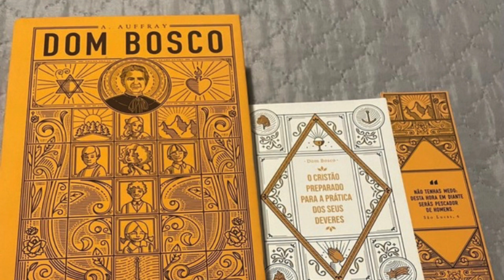🛑INCRÍVEL! Dom Bosco RESSUSCITOU um jovem e o salvou!🛑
🛑Assista a incrível história desse milagre impressionante ocorrido com um dos jovens que frequentavam o oratório de Dom Bosco! Uma história cheia de surpresas incríveis. Acompanhe conosco esse milagre incrível!